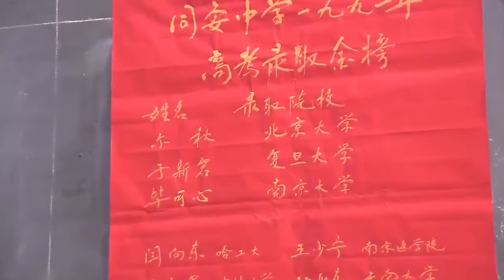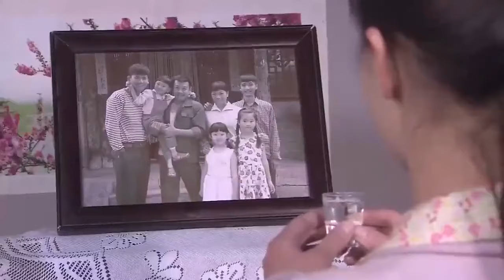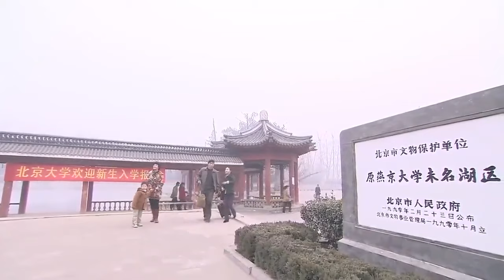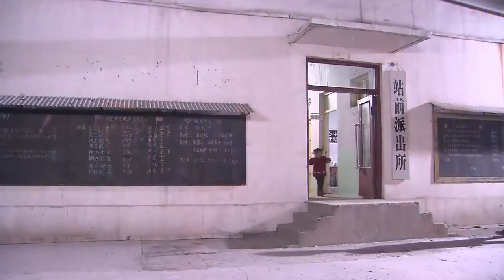侄女考上北京大学，下跪敬酒感谢二叔养育之恩，太催泪了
✨  主演：史可、于晓光、宋运成
 💌  剧情简介
講述了二叔爾志強在時代的洪流中，與波折不斷的命運做鬥爭，最終從一個狂放不羈的少年成長為一個頂天立地、有責任感懂擔當的男人的故事。